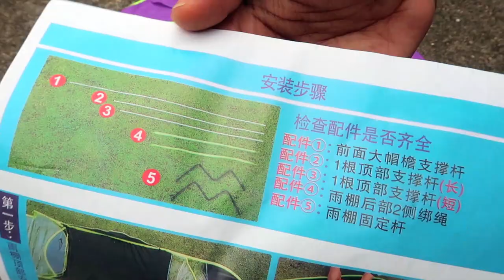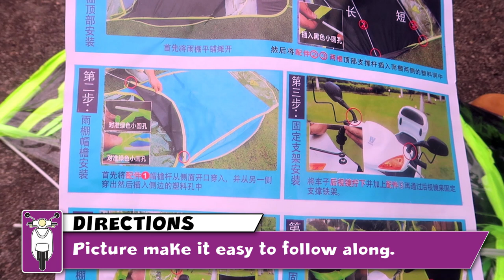Scooter Umbrella (Sun & Rain Roof Cover)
Normally I don't ride my scooter in the rain, but recently I get caught in the rain and but the time I got home I found myself soaked from help to toe in rain water. So how can I prevent this from happening again I soaked my self. That's when I discovered the Scooter Umbrella Sun Shade & Rain Cover. So I figured I would test this Scooter Umbrella Rain Cover out.

SCOOTER UMBRELLA RAIN COVER:
• Navy Blue
• Light Blue

The is supposed to be Scooter Umbrella Rain Cover waterproof and so far from what I can tell it is. But I'm sure if you look around you can find it cheaper.

SPECIFICATIONS:
Color - Purple
Umbrella Fabric Material - Polyester
Umbrella Bracket Material - Fiber
Function - To prevent sun, rain, wind

DESCRIPTION:
The Waterproof Scooter Umbrella Rain Cover  is describe as rain effectively (preventing the rain) to avoid the front transparent film covered with drops of water can not see. It has Iron bending rods thick, so to accelerate and wind when the stabilization of the role.
In front it has a zipper, you can open when needed to reduce the resistance.

INSTRUCTION:
With rear-view mirror installation:
1. Remove the two rear-view mirrors and mount the bracket on the rear view mirror frame.
2. Insert the two black joints in the front of the product into the mounted bracket.
3. Fix the rope behind the product to the rear of the car

Without rear-view mirror installation:
1.Put bracket on the brake handle
2. Insert the two black joints in the front of the product into the mounted bracket.
3. Fix the rope behind the product to the rear of the car

If you wish to have your very own Ramen On Wheels Sticker as seen on my scooter. If you post the sticker on you social medias be such to tag me (Twitter @TheROWmobile) (Instagram @ramenonhweels). I would love to see where you guys stick them.

*MY EQUIPMENT*
Canon PowerShot G7 X Mark II